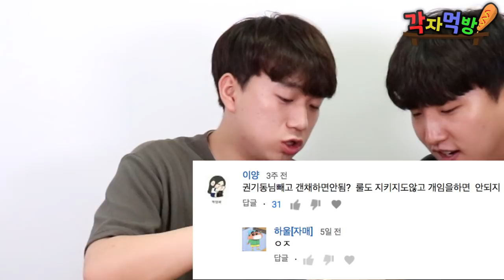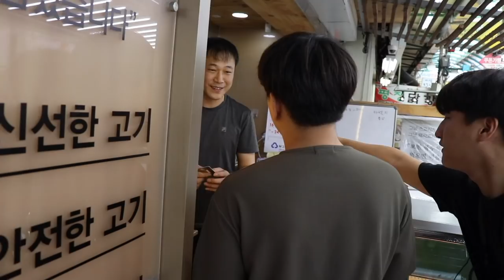한명은 고기만! 한명은 야채만..ㅠㅠ 먹는다!! 밀푀유 나베!! - 각자먹방